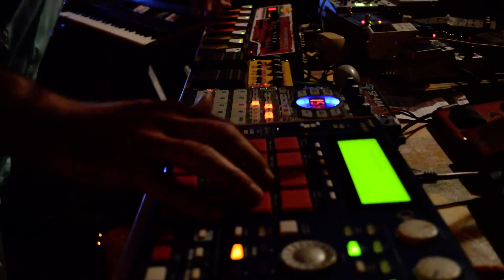Isidro Live @ The Big Top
"Taking Time" by Isidro live in New Orleans, LA taken by Jeremy Horn